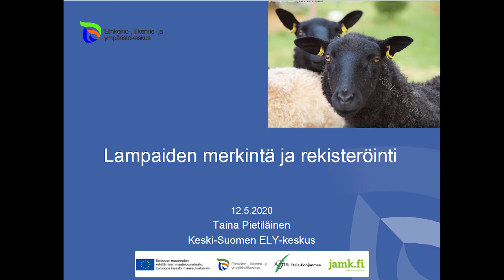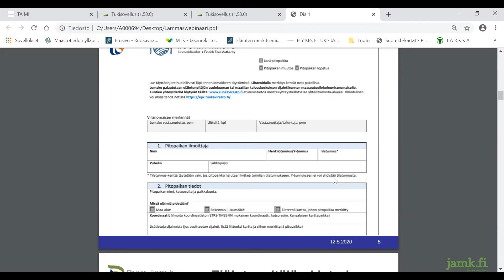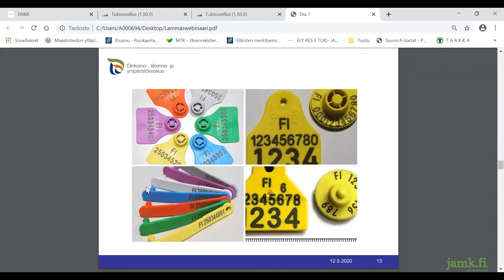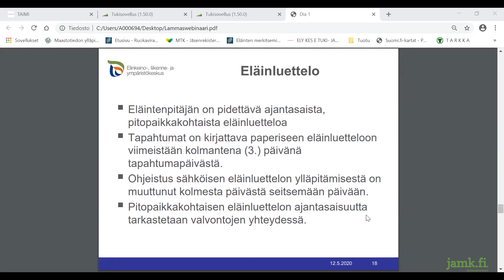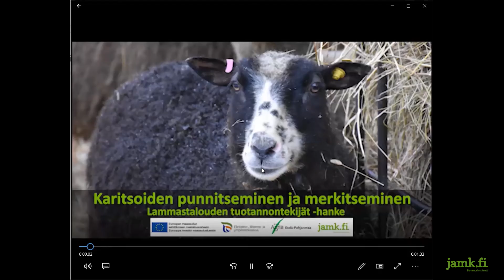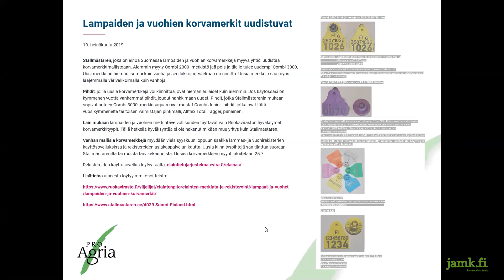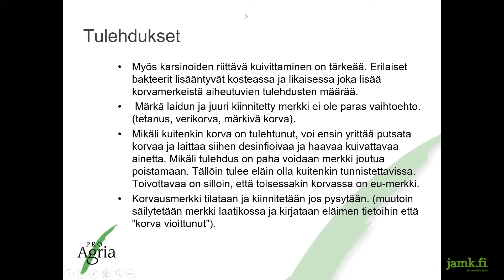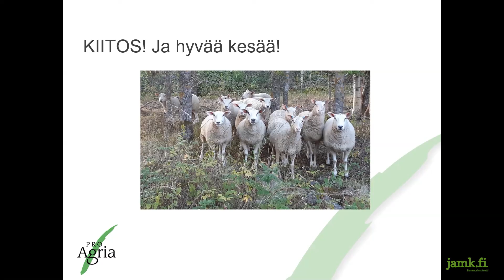LaTu-webinaari: Lampaiden merkintä ja rekisteröinti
Lammastalouden tuotannontekijät -hankkeen webinaari Lampaiden merkinnästä ja rekisteröinnistä. Asiantuntijoina tarkastaja Taina Pietiläinen Keski-Suomen ELY-keskuksesta ja Lammastalouden erityisasiantuntija Milla Alanco-Ollqvist ProAgria Etelä-Pohjanmaalta.

Lammastalouden tuotannontekijät (LaTu) -koulutushanke toimii Keski-Suomessa ja Etelä-Pohjanmaalla kouluttaen alueen lampureita lammastuotannon eri osa-alueilla.

Lammastalouden tuotannontekijät (LaTu) -hanketta rahoittavat Euroopan maaseudun kehittämisen maatalousrahasto, Keski-Suomen ELY-keskus ja Etelä-Pohjanmaan ELY-keskus.